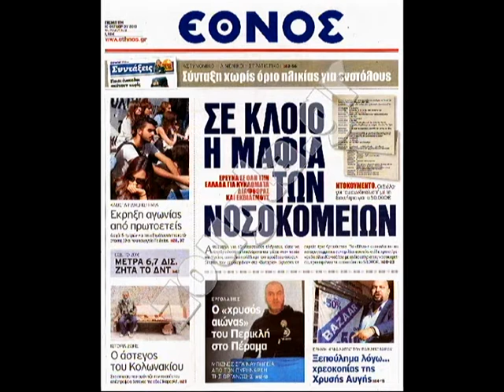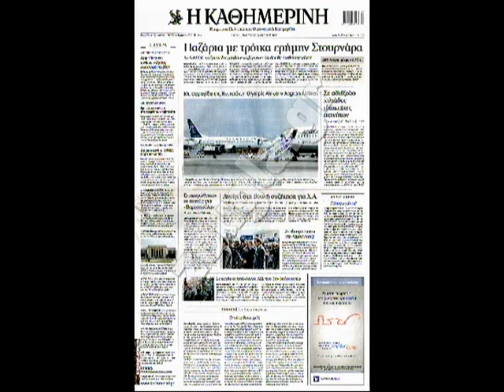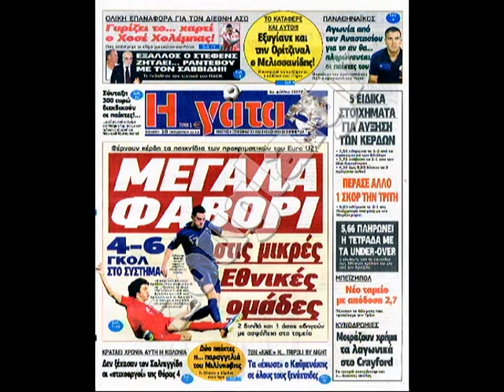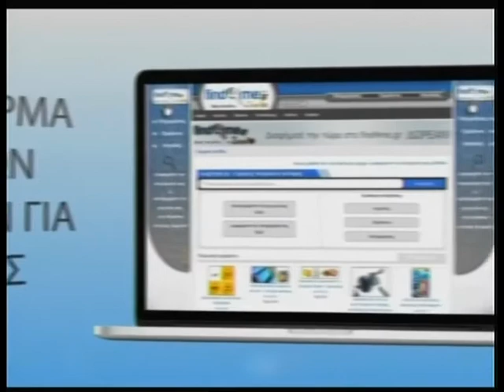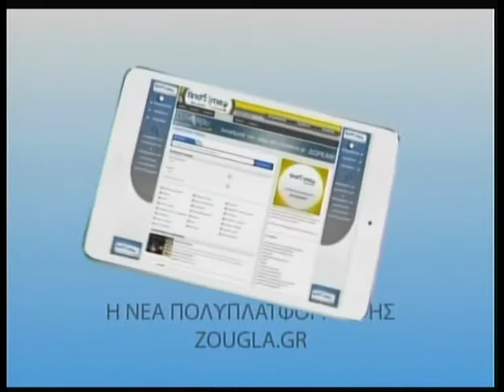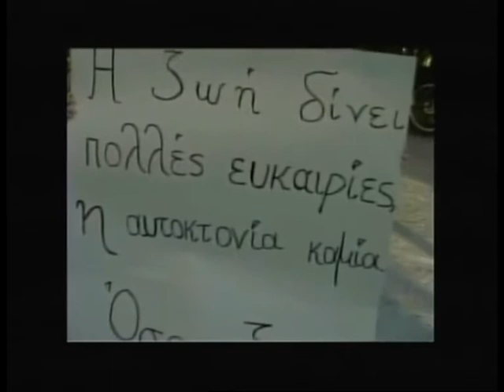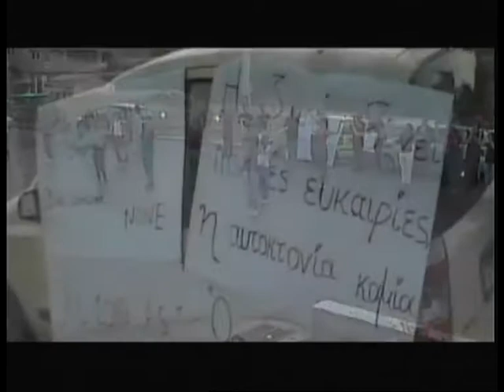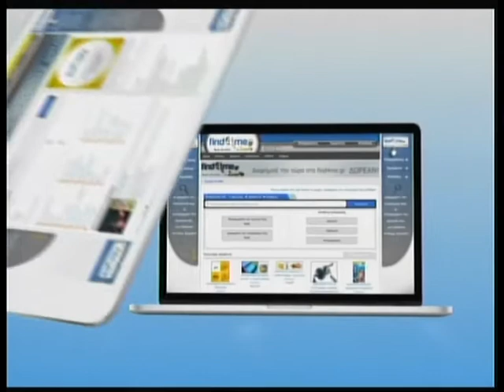10.10.2013 «Πρώτη Ανάρτηση» στην ΖouglaTv